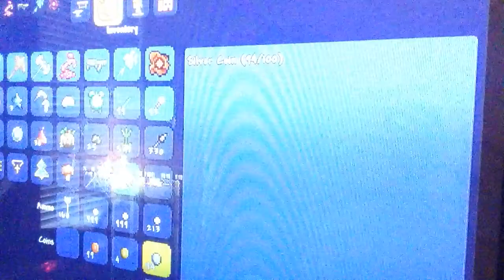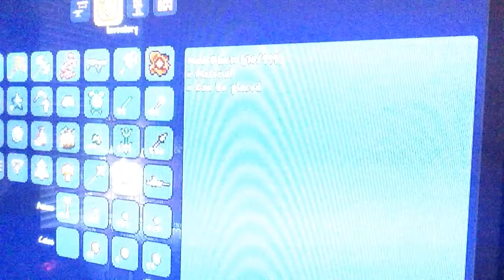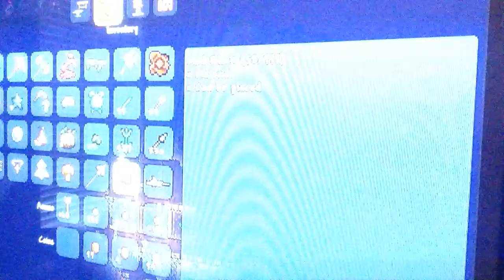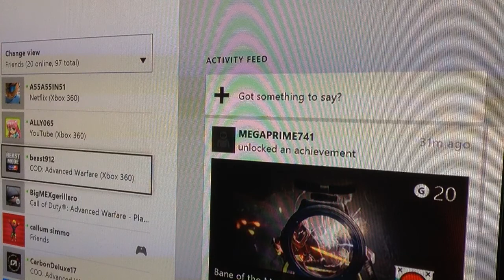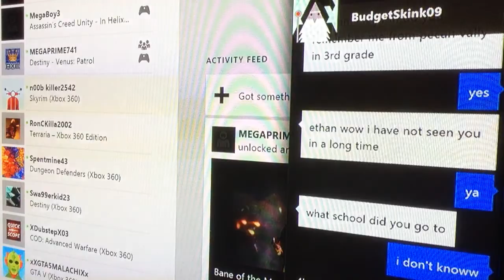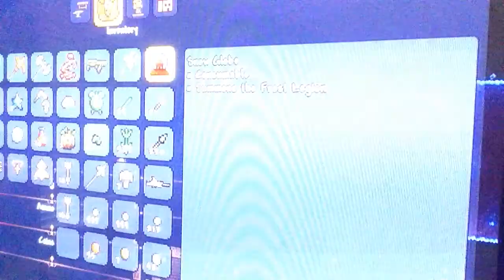Terraria xbox one part 2